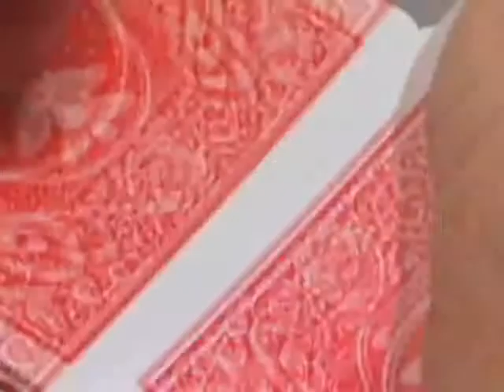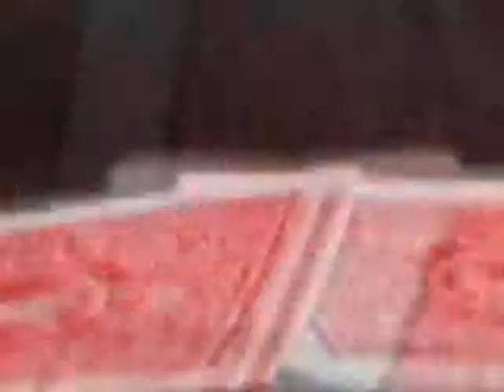Mandolin Back. Колода карт